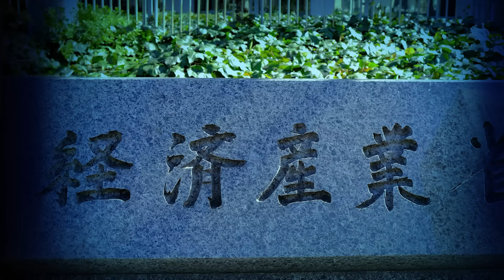炎上覚悟。絶対見て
▼開運招福ウマヅラ神社(おまけ動画付き)